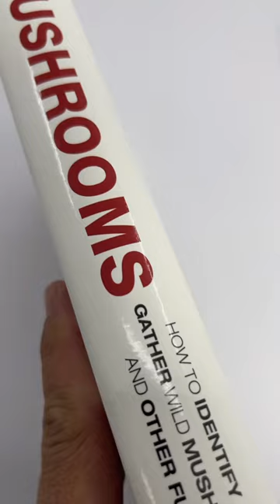SHORTS | Mushrooms - 9781465408556 | PERIPLUS.com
Learn all there is to know about the fascinating world of wild mushrooms and other fungi!